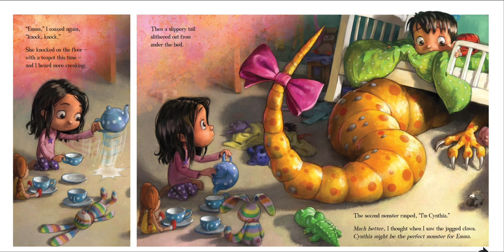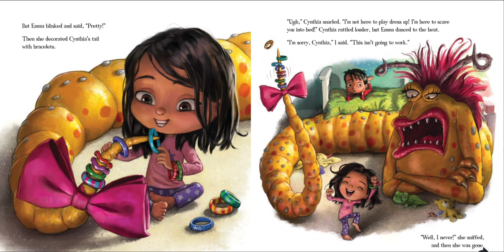Hey, That's My Monster!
The most lovable connection between a boy and his imaginary monster!